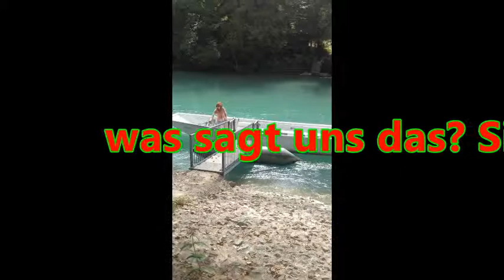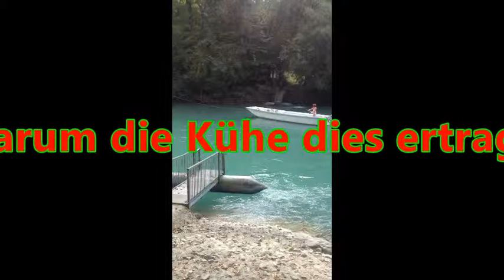DeutschlernArtVideo .+ KunstVideoArt.Frostvision1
Antivirusvideo macht dir dein Clip vom Theater vom Konzert oder Privates und Kulturelles auch ganze Events,wochen Monate jahre etc.lass es krachen mit uns.AmbassadorvideoArt